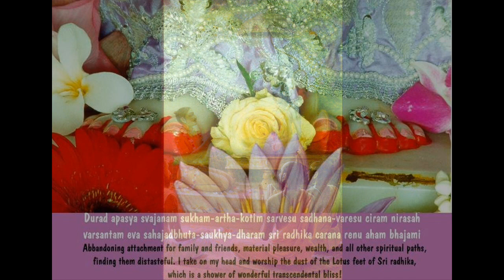Srimad-Bhagavatam 04.13 - Description of the Descendants of Dhruva Maharaja